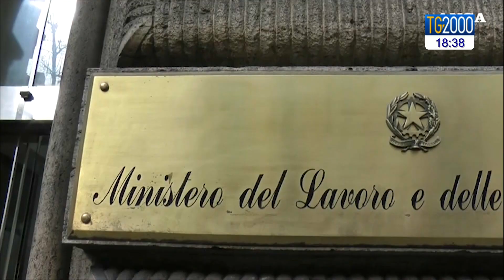Politica, in Parlamento voto unanime su scostamento bilancio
La politica. Voto praticamente unanime in Parlamento sullo scostamento di bilancio per finanziare i nuovi ristori e indennizzi alle categorie colpite dal covid. Lo facciamo per il Paese, non per il governo, precisa l'opposizione. Servizio di Augusto Cantelmi